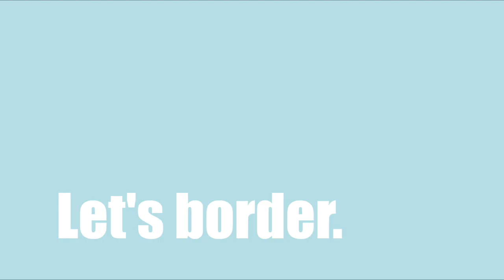【GU】春のボーダー着回し ３コーデ！着回ししやすさ半端ない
ファッション動画１回目！
自分の好きな服きました！

リクエストなどあれば、コメント欄にお願いします！